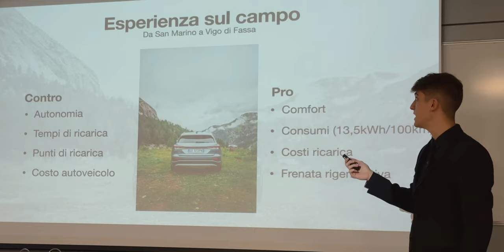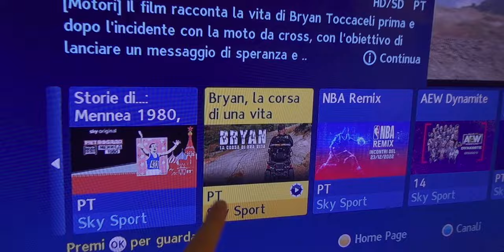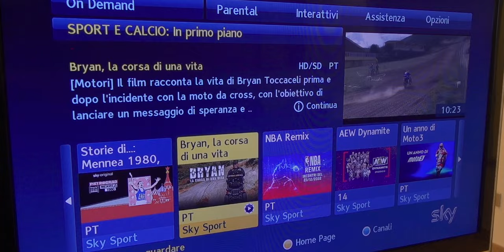YOUTUBER e LAUREATO si può fare??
Ecco perchè ho scelto di studiare nonostante i tanti problemi che si sono presentati: studiare rende liberi.

Ad inizio 2022 mi sono posto due obbiettivi: laurearmi e fare un film.
Ho gli occhi lucidi a pensare in che condizione ero due anni fa e a confrontare Jacopo di allora con Jacopo di adesso.

Non posso far altro che ringraziare me stesso per non aver mollato e tutte le persone che mi sono state sempre accanto♥️

NUOVO OBIETTIVO: vivere un 2023 migliore del 2022

Grazie di cuore ai miei amichetti che condividono la mia passione